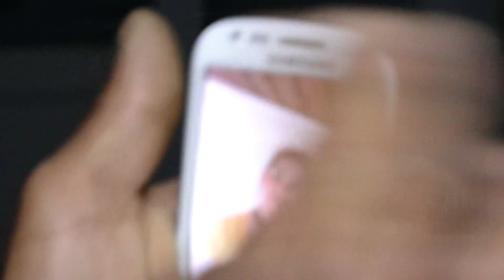DOM GUNU KUTLAMASI ARIYE YAŞ 13 YENI ZARA 2021